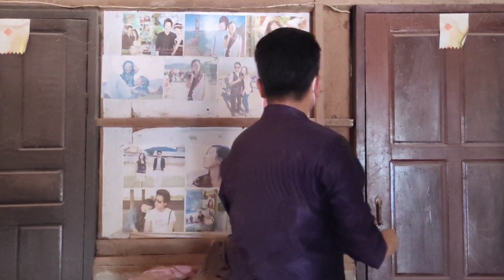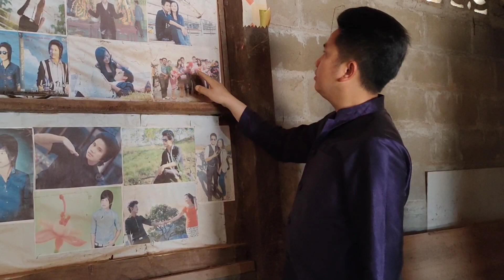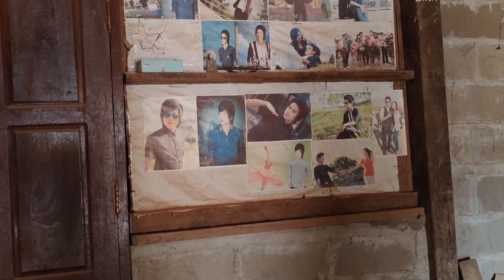hnub no tub lauj thiab me ntxhais kaj siab lawv tuaj thauj khoom kom tag lawm os